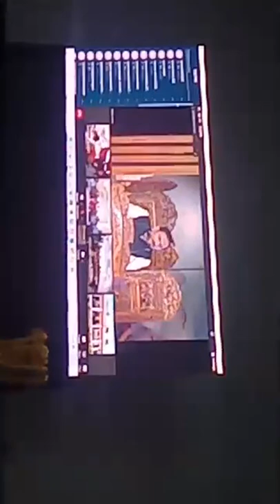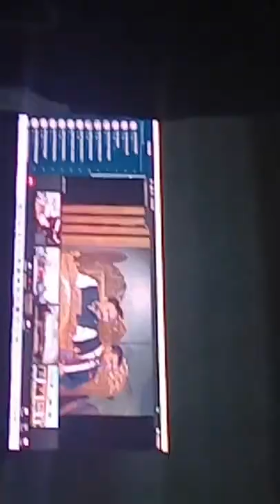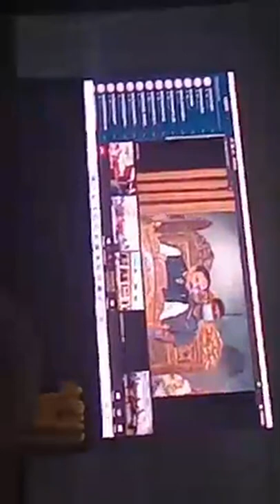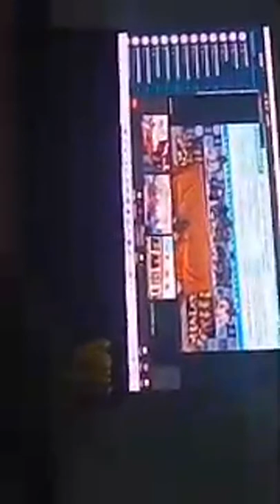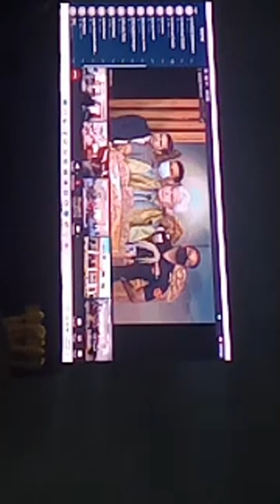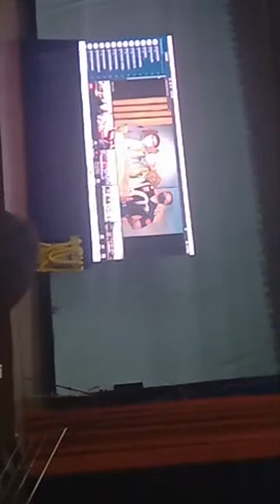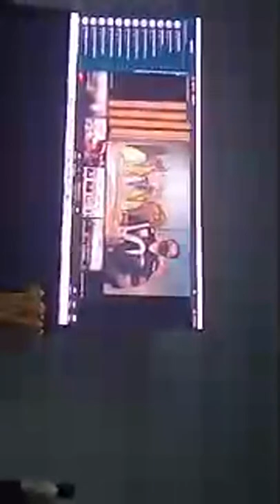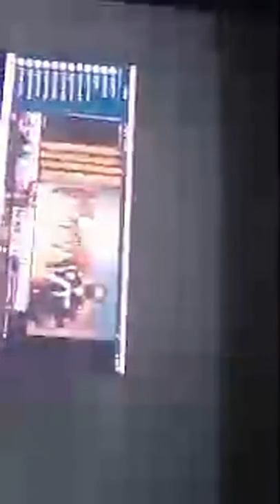Lecture by governer @manoj sinha||Education Development Program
NEW YOUTUBE CHANNEL STATUS VIDEO

Don't Forget To 👉🏻 Comment On My Video It's Motivate Me For Next Video And 🙏🏻 Please  📲  Share If You Have Any Content

✅ IMPORTANT NOTICE - Premissions have been taken from all peoples shown i this video  to upload